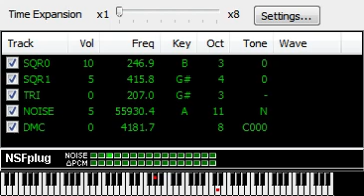8-Bit Beast - Castle boss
GADOONK GADOONK GADOONK

a.k.a. Haunted House